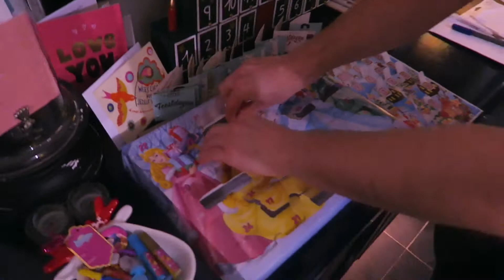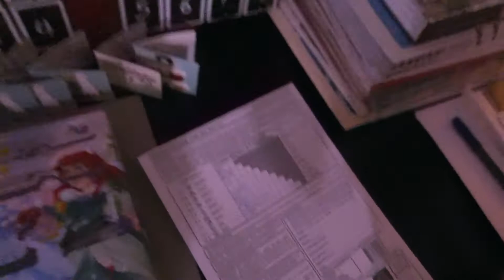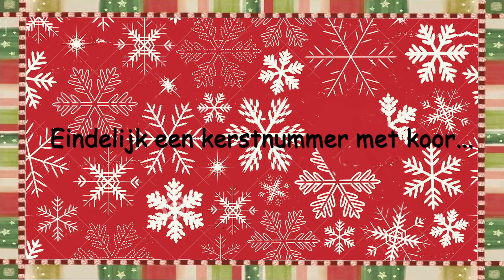Eindelijk een kerst nummer zingen! VLOGMAS #19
★ Welkom bij de FamElio VLOGMAS 2018

Wil je meer leuke video’s zien? Doe dan ook meteen het belletje aan, dan krijg je altijd een melding zodra ik iets heb gepost.

Lekker burgerlijk naar de markt, we maken de adventskalender eindelijk kerst nummers zingen met koor en gewoon weer uitgaan!

★ Wil je een kerstkaart ontvangen?

Stuur mij een kerstselfie op Instagram @elioheres met selfio erbij en je maakt kans om in de endcard te komen en een persoonlijke kerstkaart opgestuurd te krijgen!

(let op! als je jonger bent dan 18, vraag dan even toestemming van je ouders).

 ★ Waar ik nog meer te vinden ben

★ Spotify kerstlijst

★ INTRO KERST NUMMER

Piano: @schoenmakerskees
Producer: @anoukpostx
Videograaf: @remco_sijtzema
Tekst, Zang & Edit: @elioheres

★ Meer over mijzelf

HAAIII, ik ben Elio Heres, en ik maak video’s over mode, uitgaan en reizen. Ik heb al op jonge leeftijd op de harde manier geleerd dat echt geluk alleen kan voortkomen uit volledig jezelf zijn. Ik vind het dan ook super leuk om in alles wat ik doe jou te inspireren om ook meer jezelf te zijn.

Iedere dag om 18:00 komt een VLOGMAS video online + nog heel veel extra video’s!

★ Because if you’re not yourself, then who are you?

★ Genoemde Merken

Deze video bevat een gekregen product/dienst van Bij ons Vintage. Deze vermelding is onderdeel van de Social Code: YouTube. Voor meer informatie, ga naar

Koeskoes!